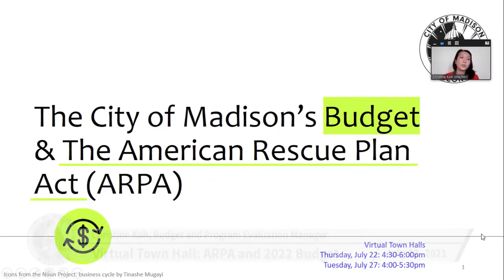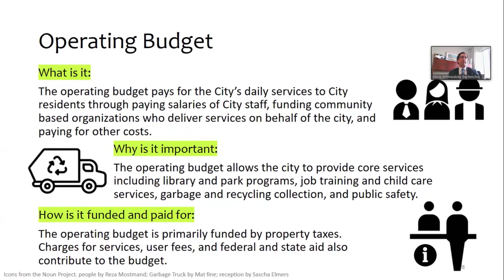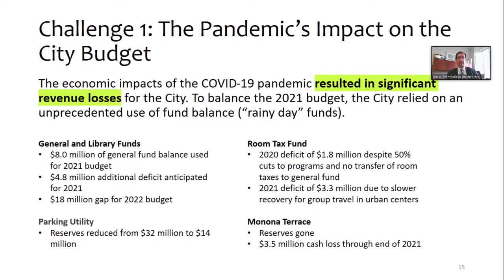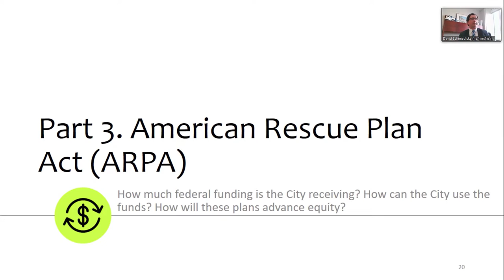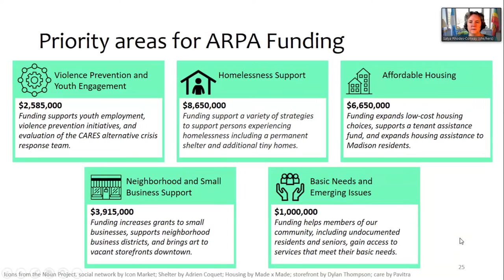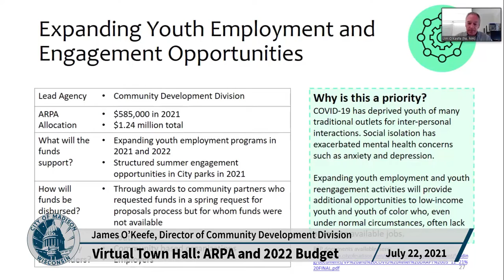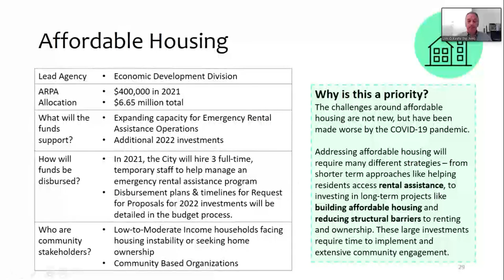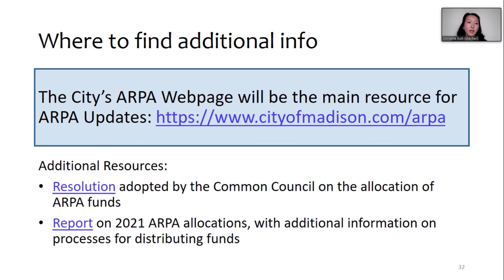Virtual Town Hall on the American Rescue Plan Act (ARPA) and 2022 Budget: July 22, 2021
Join the Mayor and City staff for a virtual town hall on the City’s budget process and the allocation of ARPA funds. The town hall is an opportunity to learn how Madison develops its annual budget, the financial challenges caused by the COVID-19 pandemic, and the role of ARPA funding in recovery. The session includes participant surveys to understand your priorities for ARPA funds.